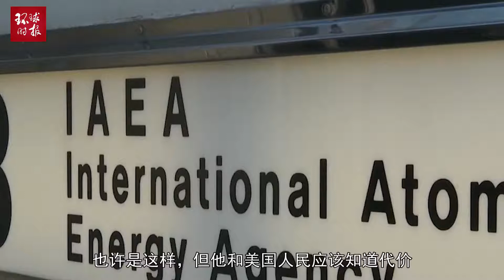美国与伊朗开战会怎样？美媒：这是一场灾难比入侵伊拉克更可怕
2020年01月19日